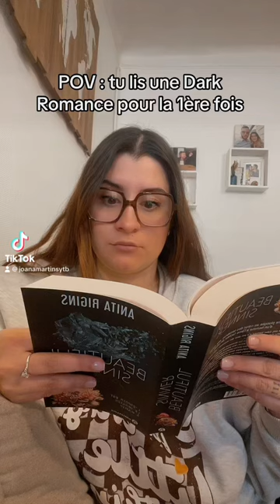🤣🤭 booktube clubdelecture livresaddict viral humour booktubefrance lecture darkromance